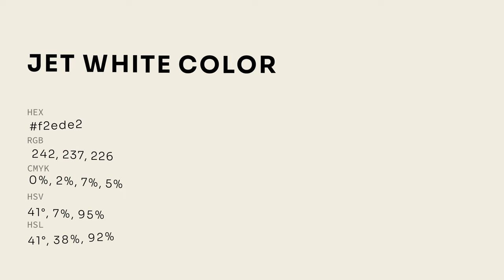Jet White color f2ede2 hex color - Grey color - Cool color f2ede2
What color is Jet White ? f2ede2 hex color - Grey color - Cool color f2ede2

Hex f2ede2 Color Code is also known as Jet White color.

Hex f2ede2 Color code in CMYK color (process color) code model is generated after subtraction of 0% cyan, 2% magenta, 6% yellow and 5% black.